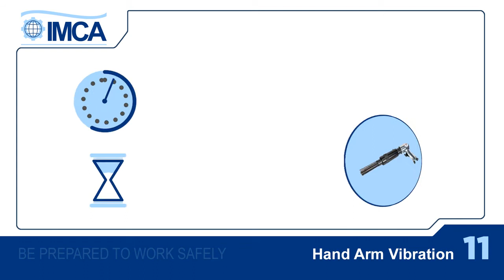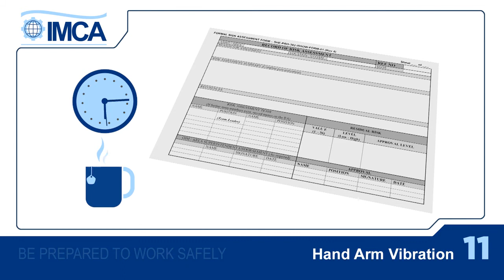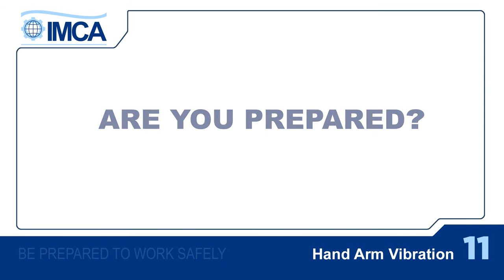Grinding Wheel Safety: Tagalog Version 3 | Expert Safety Guidelines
Discover expert safety guidelines for handling grinding wheels with our Tagalog Version 3 of "Grinding Wheel Safety." This video covers advanced safety measures, best practices, and essential tips to ensure safe operation and minimize risks while using grinding wheels. Learn how to effectively manage potential hazards, conduct proper maintenance, and use safety equipment to protect yourself and others.

Ideal for Filipino-speaking audiences, this guide provides comprehensive safety instructions to enhance your knowledge and ensure a secure working environment.